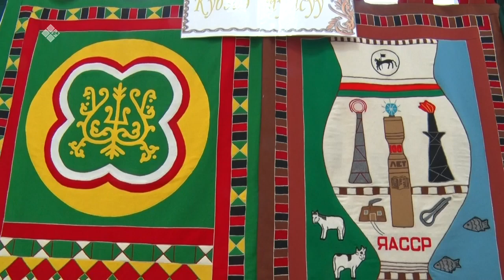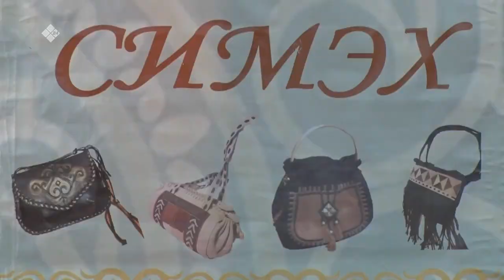«Дойдум дьоно» биэриигэ: Бүлүү маастардарын быыстапкатын сырдаттыбыт (18.03.23)